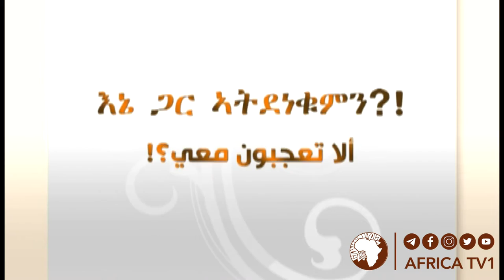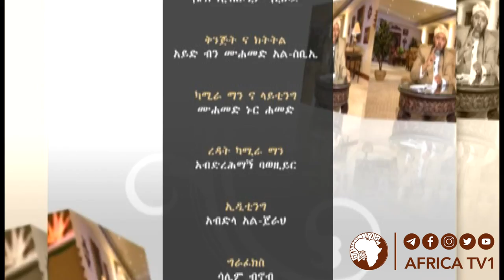እኔ ጋር አትደነቁምን?! 24 || ألا تعجبون معي || በሸይኽ ኢብራሂም ሲራጅ || አፍሪካ ቲቪ || Africa TV1